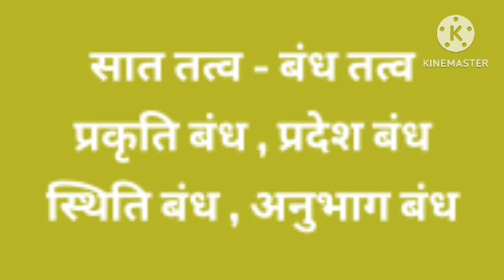सात तत्व - बंध तत्व - प्रकृति बंध , प्रदेश बंध , स्थिति बंध , अनुभाग बंध ( Ruchita jain )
Ruchita jain / रुचिता जैन - सात तत्व - प्रकृति बंध , प्रदेश बंध , स्थिति बंध , अनुभाग बंध - बालबोध पाठमाला भाग + वीतराग विज्ञान पाठमाला भाग - जैन ग्रंथ - Knowledge of Jainism.

Siddhansh jain